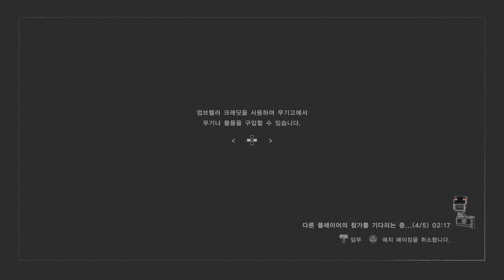escape from "r-zero" Nikolai in downtown